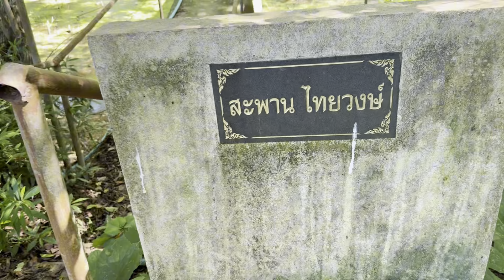เปิดเผยครั้งแรกบ้านแอดมินมหากับ￼เหตุการณ์ขนหัวลุกก่อนเข้ามาอยู่องค์กรสาวน้อยเพชรบ้านแพง